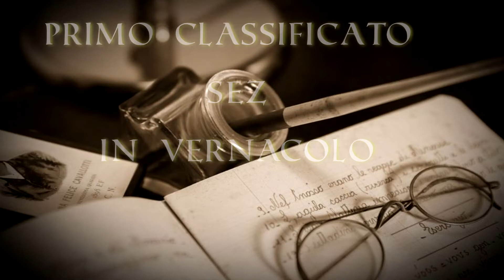’E figlie so’ ccumete di Eugenio Landino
’E figlie so’ ccumete.

e ppass’ ’a vita, tu, p’ ’e ffa’ vulà,
ma si nun tire ’o filo
’a sule nun ce ’a fanno a ss’aizà.
Ll’aiute, lle daje corda
e vvolano nu poco a ccà e a lla
ma po’, scennenno chiano,
ritornano ’int’ê bbraccia de papà.
Po’, juorno doppo juorno,
’a cumeta s’alluntana sempe ’e cchiù,
va libbera ’int’ô cielo…
e nterra ce rummane sulo tu.
E ppass’ ’a primmavera
e ppassa pure ’a meglia ggiuventù…
na cosa è ccerta: ’e figlie
so’ ssulo patimiente e nniente cchiù.
E cchillu filo ’e ammore
ca primma ’e tteneva strint’a mme,
sperciànneme ’stu core
se straccia… e nnun ne vônno cchiù ssapé.
’Sti figlie nun so’ ’e mieje
ma so’ ffiglie d’ ’a vita, ch’aggi’ ’a fa’,
pure si so’ vvicine
è ccomme si nun stessero cchiù ccà.
M’avoto a tte cercà,
t’aggi’ ’a guardà annascuso
pe ’nn’apparì smaniuso…
’sta faccià toja è ffatta p’ammalià.
Ma ’o tiempo che ccancella
’e ccose e ppure ’e stelle
chill’uocchie accussì bbelle
cchiù nun me ffa vedé.
E rresta l’illusione
ca tuorne cu ’e bbraccelle
e mme curre vicino
p’astregnerme cu tte.
Ma chisto è ssulo suonno,
nu suonno doce assaje,
nu suonno ca nu pate vo’ sunnà…
vatté, vola luntano,
ca pure tu hê ’a truvà felicità.
E ccercala p’ ’o cielo,
pe ll’aria, ncopp’â terra,
bbenedicenno ’o Munno
e ’e ccose d’ ’o Criato.
Ma nun scurdarte, figlia,
’e mamma ca t’ha amato
’e mamma c’ha saputo
mpastà cu mmille bbarzame
chella ca mo si’ ttu!

Trad-It

I figli sono comete
E passi la vita, tu, per farli volare,
Ma se non tiri il filo
Da soli non ce la fanno ad alzarsi.
Li aiuti gli dai corda
E volano un poco di qua e di la
Ma poi, scendendo piano,
Ritornano nelle braccia di papà.
Poi, giorno dopo giorno,
La cometa si allontana sempre di più,
Va libera nel cielo…
E a terra ci rimani solo tu.
E passa la primavera
E passa pure la meglio gioventù…
Una cosa è certa: i figli
Sono solo patimenti e niente più.
E quel filo d’amore
Che prima li teneva stretti a me,
forandomi questo cuore
Si strappa…e non ne vuole più sapere.
Questi figli non sono i miei
Ma sono figli della vita, che devo fare,
Pure se sono vicini
E come se non stessero più qua.
Mi volto per cercarti,
Ti devo guardare di nascosto
Per non apparire smanioso…
Questa faccia tua è fatta per ammaliare.
Ma il tempo
Che cancella le cose e pure le stelle
Quegli occhi così belli
Più non mi fa vedere.
E resta l’illusione
Che torni con le braccine
E mi corri vicino
Per stringermi con te.
Ma questo è solo un sogno,
Un sogno dolce assai,
Un sogno che un padre vuole sognare…
Vattene, vola lontano,
Che pure tu devi trovare la felicità.
E cercala per il cielo,
Per l’aria, sopra la terra,
Benedicendo il Mondo
E le cose del Creato.
Ma non dimenticare figlia,
Di mamma che ti ha amato
Di mamma che ha saputo
Impastare con mille balsami
Quella che ora sei tu!

Poesia di Eugenio Landino
Voce di Enrico Del Gaudio
Profumo di Vita